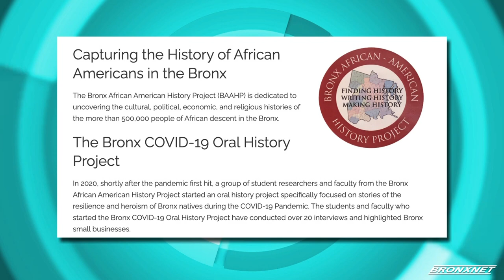Open BxRx Tuesday | The Bronx African American History Project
Host, Kibin Alleyne, is joined by  Dr. Mark Naison, The Founder & Director of The Bronx African American History Project, to discuss how the BAAHP is dedicated to uncovering the cultural, political, economic, and religious histories of the more than 500,000 people of African descent in the Bronx.

Producer: Rebecca Hemick
Editor : Justin Smith
Production Assistant : Cameron Rivers